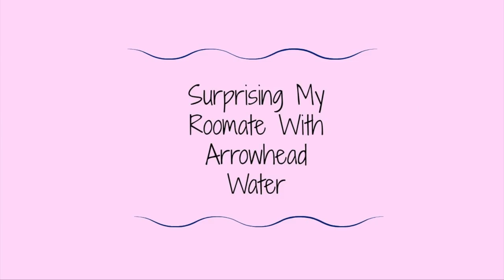I Pranked My Roommate, Michaela Okland, With Arrowhead Water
My roommate, Michaela Okland, hates Arrowhead water so I decided to prank her with over 200 Arrowhead water bottles in our apartment.
Like this video if you want to see me prank her again ;)